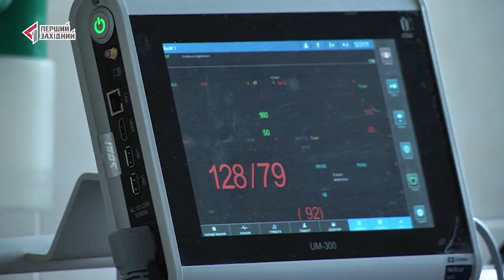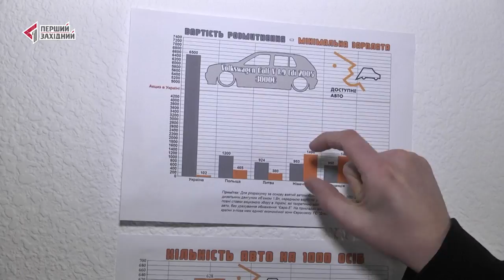ОЧІ. Новини. 12.03.2018. Перший Західний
Програма Новини. ОЧІ на Першому західномуНайцікавіші події, новини, програми та авторські проекти на каналі Перший Західний. Дізнайтесь більше на сайті